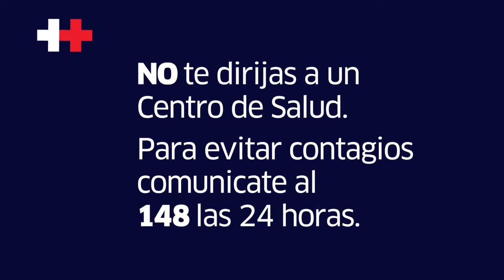Natalia Villa, diputada nacional Juntos por el Cambio - LaNoticiaWeb junio 2020